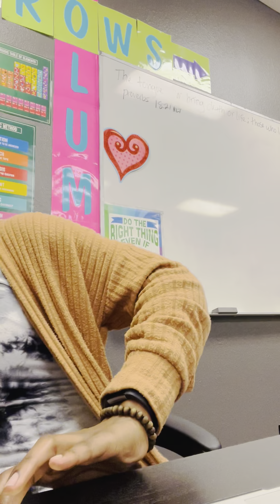How to be Spirit Led…💡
For the word of God is quick, and powerful, and sharper than any twoedged sword, piercing even to the dividing asunder of soul and spirit, and of the joints and marrow, and is a discerner of the thoughts and intents of the heart.

For as many as are led by the Spirit of God, they are the sons of God.